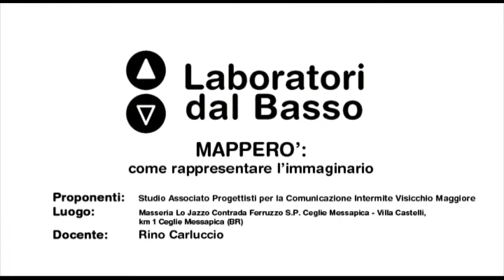Ldb Mapperò_04 (parte 4) Carluccio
LdB: Mapperò
Lezione 04 (parte 4): Mappe & Progettazione del territorio
Docente: Rino Carluccio
Contenuti: Mappaperta: il metodo di una comunità per rigenerare un territorio. Come sfruttare la propria conoscenza reale dei luoghi, per costruire forme e riempirle di informazioni. L'obiettivo è realizzare insieme un database utile alle politiche pubbliche a carattere urbanistico.